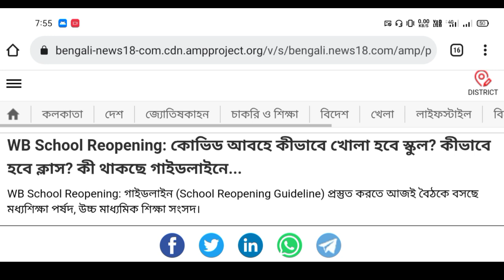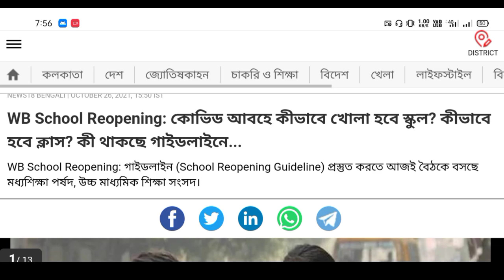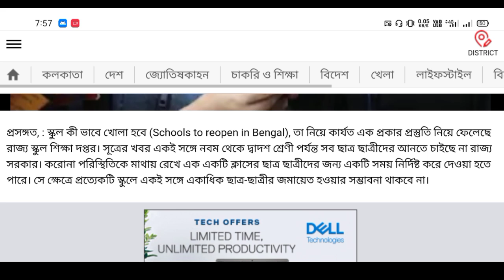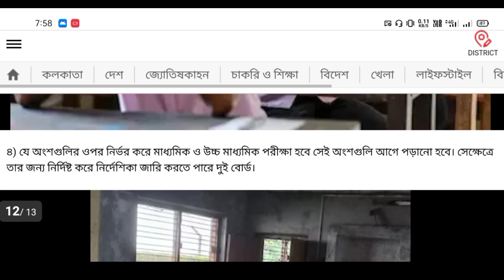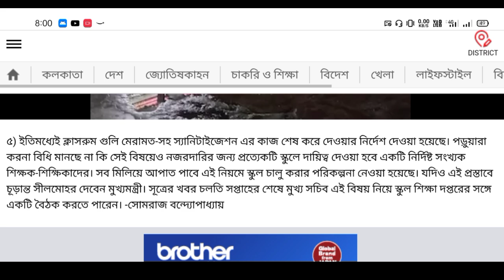Exclusive: কি থাকছে রাজ্যের গাইডলাইনে?🔥স্কুল কলেজ বিশ্ববিদ্যালয় খোলা নিয়ে Draft Guidelines..!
New Channel🎉

jadavpur university
fake notice
Calcutta University
obe
Calcutta University
Calcutta University
Burdwan University
Cu
ugc
Calcutta University
Jadavpur University
Kalyani University
Uttarbanga University
Raiganj University
Vidyasagar University

With love❣️
Manna's Coaching